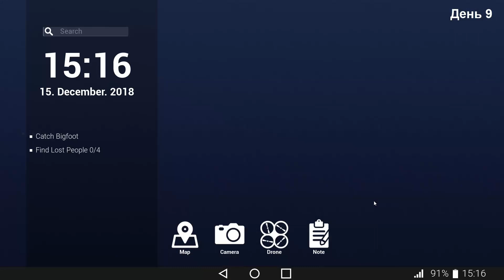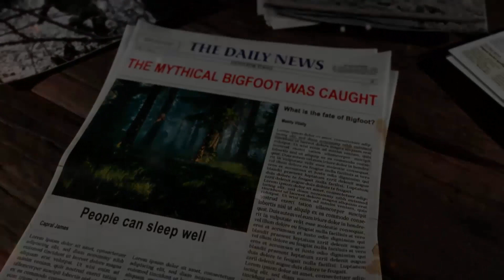BIGFOOT. Снежный человек попался в капкан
На десятый день моей охоты на снежного человека в национальном парке Росс-Лейк, мне удалось поймать это существо. Снежный человек попался в установленный на болоте капкан. Как это было смотрите в этой серии и читайте на форуме в рассказе.

Подробную историю читайте на сайте